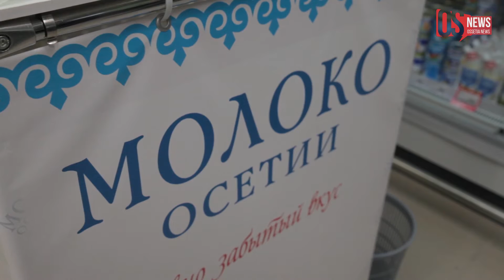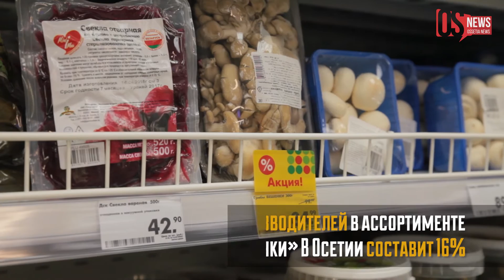Во Владикавказе открылся 13 000-й магазин компании X5 Retail Group